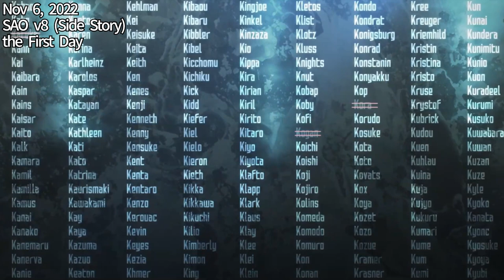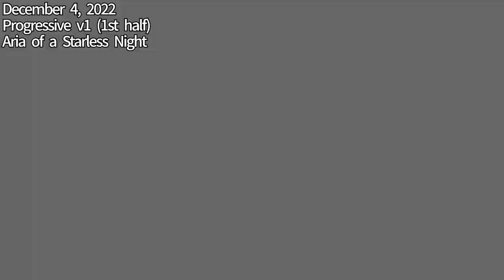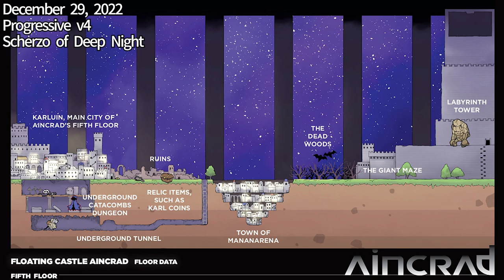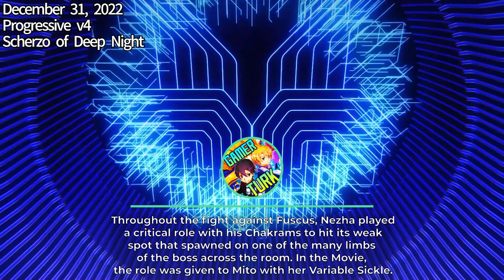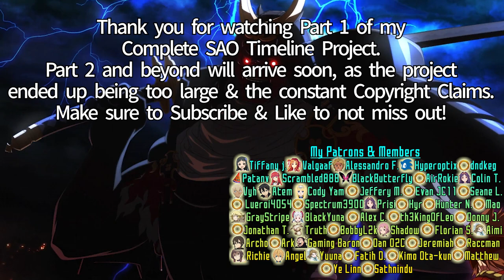Early Aincrad & Progressive - Sword Art Online Complete Timeline (Part 1)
Experience the complete timeline of the Sword Art Online series, including content not included in the Anime! The first part dives into Early Aincrad and SAO Progressive stories with Aincrad's Floor 1 through Floor 7!

Relevant Links to all stories featured (You can use generic links further below for more Light Novels, Games and Bluray releases of Anime instead):
Sword Art Online v1 (Aincrad, Klein Flashback):
- Amazon (A)
Sword Art Online v8 (SAO: The First Day):
Sword Art Online Progressive v1 (Aria of a Starless Night, Reason for the Whiskers, Rondo of a Fragile Blade):

Timestamps:
0:00 Welcome to Sword Art Online!
1:07 Disclaimer, information
3:19 Klein meets Kirito, horror of the SAO Tutorial by Kayaba
6:12 Kirito almost gets killed, SAO the First Day
9:20 Argo finds Kirito the Black Swordsman! SAO the Next Day
11:00 Reactions to the SAO Incident by Japanese Government
11:36 Asuna wants to Game End herself in Aria of a Starless Night
15:03 Someone wants to sabotage Kirito before Floor 1 Boss
15:25 Kirito cheers Asuna up, followed by a disaster
19:00 Casual Journey to the Boss Room
19:51 Floor 1 Boss, Illfang the Kobold Lord
25:28 I'm a Beater
27:48 The Reason for the Whiskers with Argo!
29:15 Kirito and Asuna reunite in Rondo of a Fragile Blade
35:27 Confronting the Weapon Scam by the Man in the Poncho
37:24 Floor 2 Boss, Asterios the Taurus King
39:02 Where SAO truly begins! Concerto of Black and White
39:26 Elf War Campaign
43:00 Secret Quest and PK attempt by Morte
45:12 Kirito and Asuna agrees with Clearers on Elf War
45:37 Floor 3 Boss, Nerius the Evil Treant
45:52 Welcome to Venice. Rovia!
47:02 Floor 4 Boss, Wythege the Hippocampus
47:47 Dangers of Floor 5
48:47 Asuna's Nightmare against PKers
49:58 Secret Boss Raid for the Guild Flag
50:32 Floor 5 Boss, Fuscus the Vacant Colossus
51:12 PoH vs Kirito
52:23 Stachion's Curse, PK Attempts continue against Kirito & Asuna
54:39 Continue the Elf War after a broken quest, more sabotage
57:27 Floor 6 Boss, the Irrational Cube
1:00:25 The Floor of Eternal Summer and Deceit
1:01:54 Criminals of the Elf War Campaign
1:02:27 A Vampires Curse
1:03:27 Floor 7 Boss, Aghyellr the Igneous Worm
1:04:53 More to come in SAO Progressive!

All illustrations used are from Sword Art Online, Sword Art Online Progressive and/or Accel World Light Novels & Anime unless otherwise credited in the video.

Sword Art Online EXPLAINED by Gamerturk. Sword Art Online Explained, Review, Breakdown, Reactions. Complete Timeline of the Sword Art Online Series Part 1.